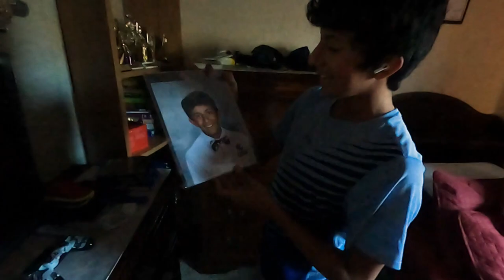Preparation for my First Pro Soccer Combine 2020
This video is showing you the behind the scene of my first ever professional soccer combine (AX Soccer Tour). We are basically following along (Jonathan Garcia's) preparation and following him in the journey of playing soccer at the highest level possible. There is a long story behind how I (JG) got to where I am today.  Will definitely be talking more about my story along the way!  A quick summary,
I realized how much this sport (Football/Soccer) meant to me as I got into my college stage. After spending years trying to figure things out, I always kept going to this sport as my escape. With realizing how much I could help this world by showing my story of me wanting to get back into the game at a high level again, I decided to start making content of what I do in this space. With the help of being mentored and speaking frequently with like minded friends I knew there was so much more to life then just what I was doing at the time. During that time, coaching was something that I got into and have realized how great it is to help younger athletes in their development. This game is what keeps me going, and I hope you find value in this.

My channel plans are to help those wanting to continue to play this sport or those that are looking for ways of self improvement. Showing my process of wherever it is that I go, will hopefully inspire some of you to take that leap of faith & to continue working towards the things you love to do! There is so much more to cover, but for right now enjoy this video. Some future content to be on the lookout for is training videos, vlogs of my day to day life, healthy food recipes for footballers, and much more.  See you soon :)